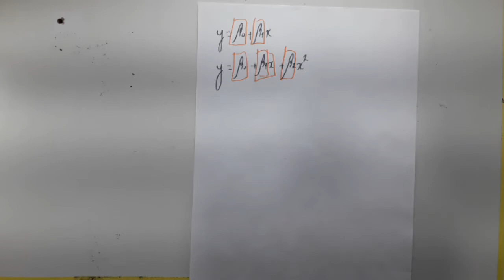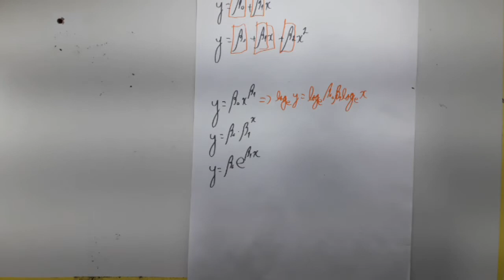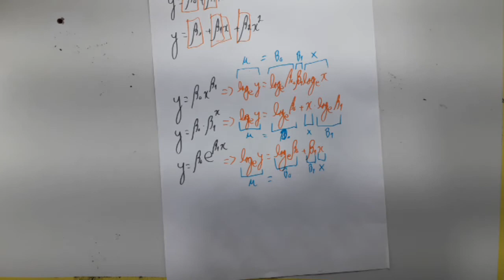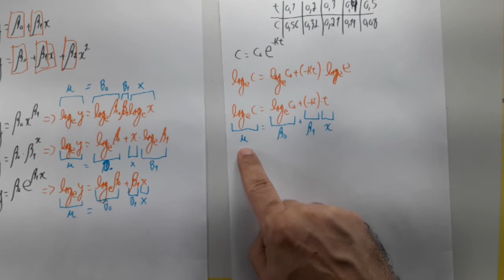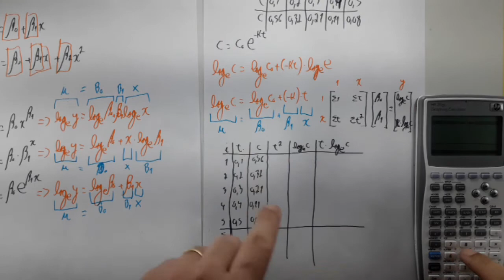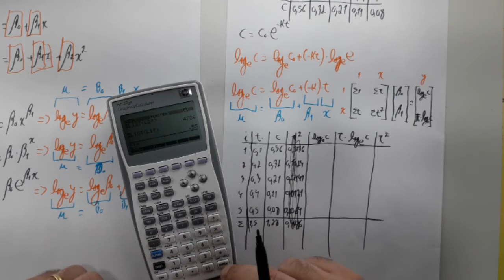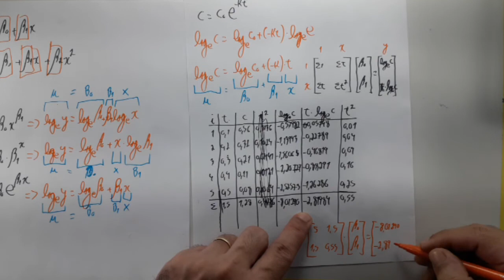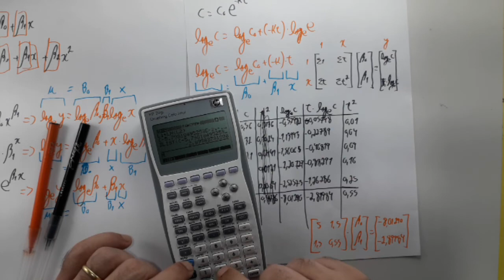Ajuste de curva - Regressão não linear (ALG-AS11)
Aula de Algoritmos Numéricos sobre Ajuste de Curvas.
Ajuste não linear.